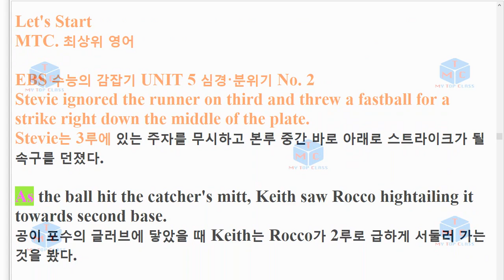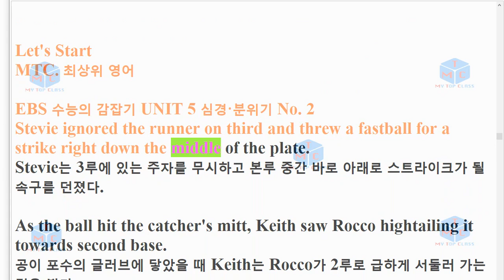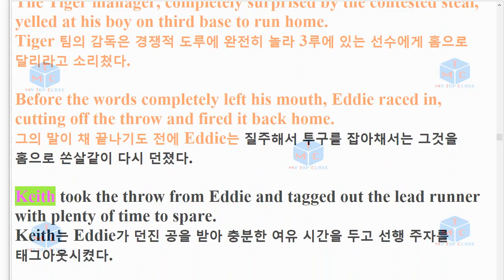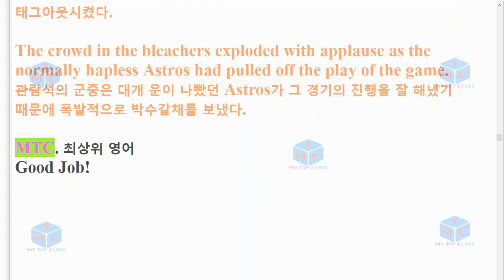수능의 감잡기 5장 2번 19년 출간 EBS 수능의 감잡기